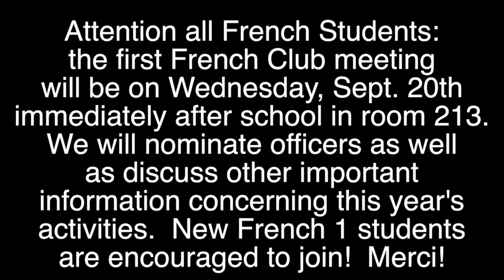September 18, 2017 (final)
This video is about September 18, 2017